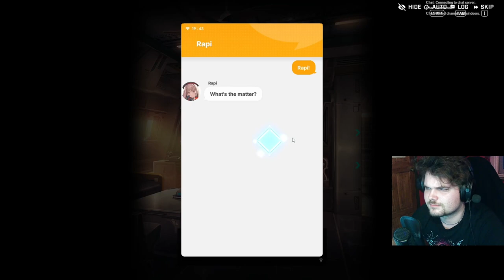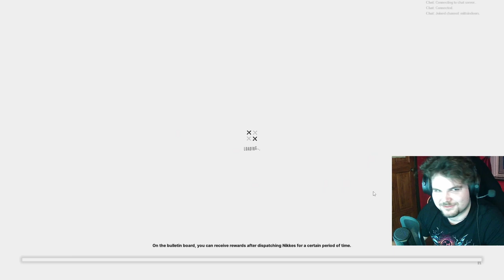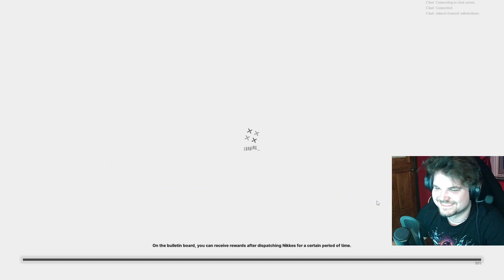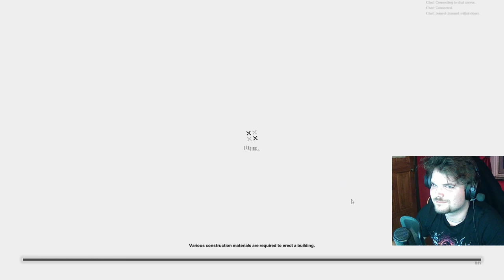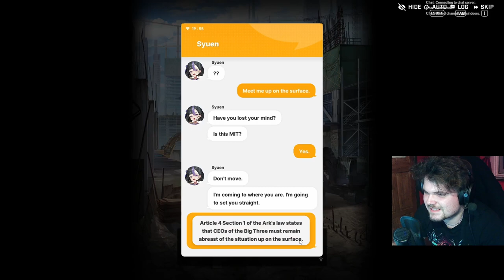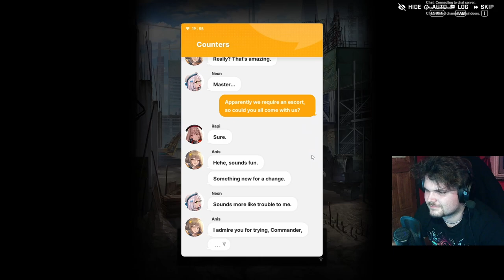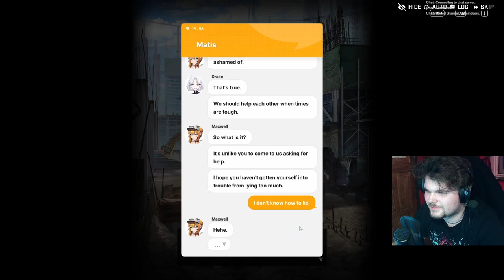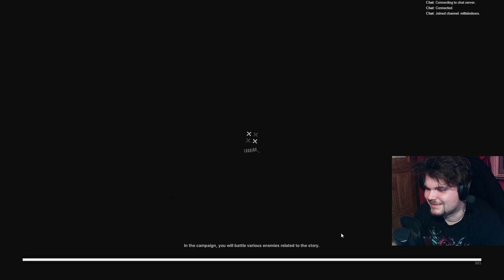PEAK NIKKE LORE - 1st of April EVENT REACTION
Watch the end - Trust me